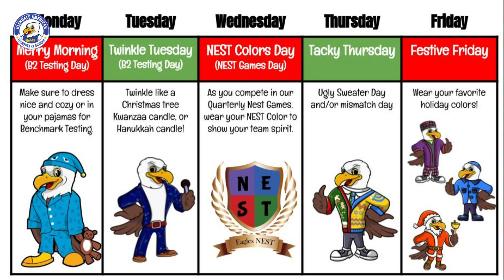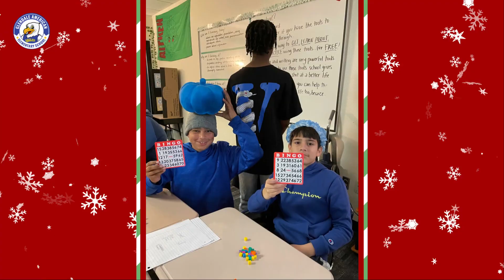American's Winter Spirit Week and NEST Games 2022